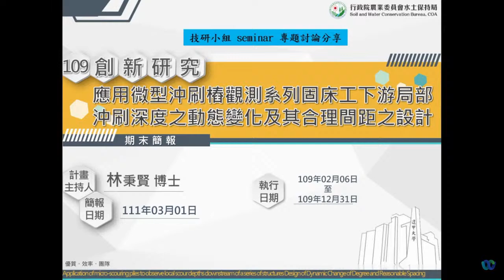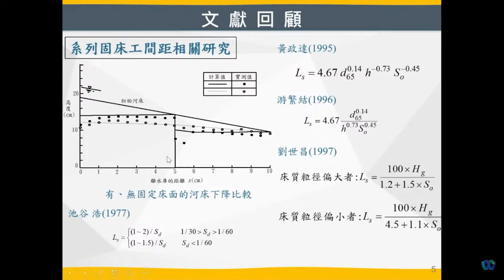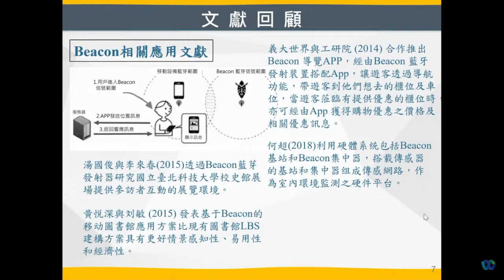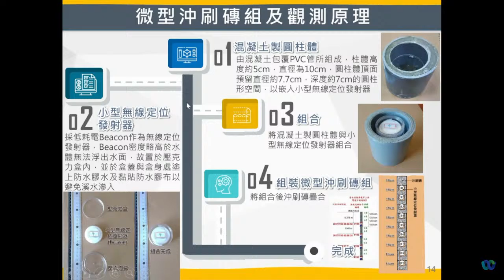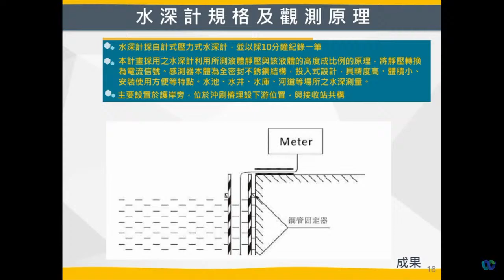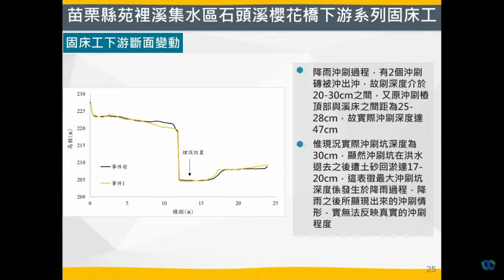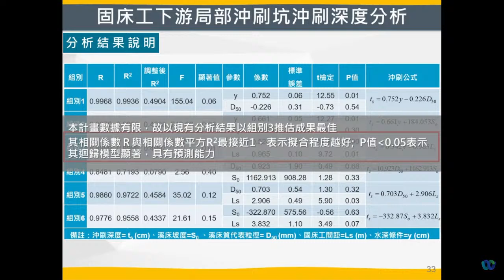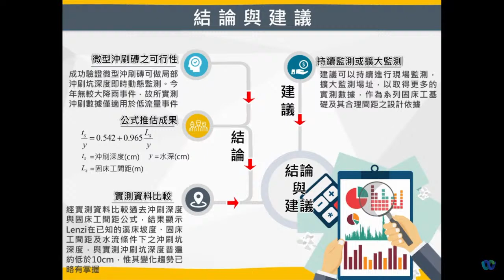「20220301 應用微型沖刷樁觀測系列固床工下游局部沖刷深度之動態變化及其合理間距之設計 (林秉賢)」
【導讀題目：應用微型沖刷樁觀測系列固床工下游局部沖刷深度之動態變化及其合理間距之設計】

導讀者：逢甲大學 林秉賢 助理教授

開始時間：11:00-12:00

本研究為苗栗縣苑裡溪集水區石頭溪櫻花橋下游系列固床工、苗栗縣南港溪支流大坪野溪河道治理工程及臺中市草湖溪集水區支流北溝溪民生橋上游土砂災害治理工程等三處系列固床工之場址，以自行研發之微型沖刷磚架設於固床工下游溪床局部沖刷坑範圍，透過現場量測方式了解計畫執行期間歷次颱風豪雨過程各固床工下游溪床之局部沖刷坑深度之動態變化。